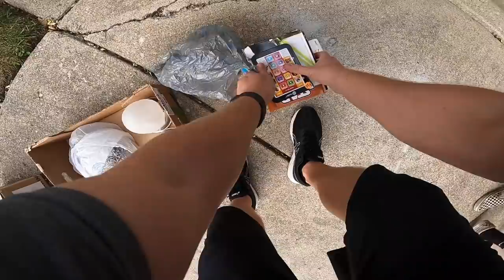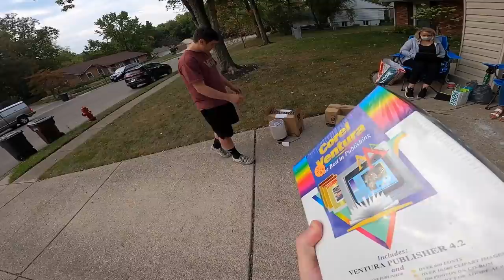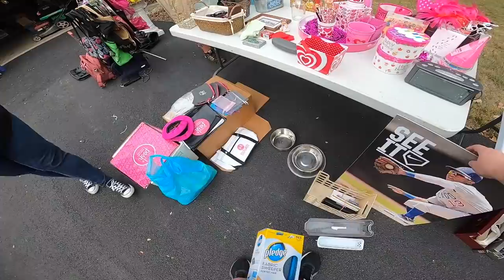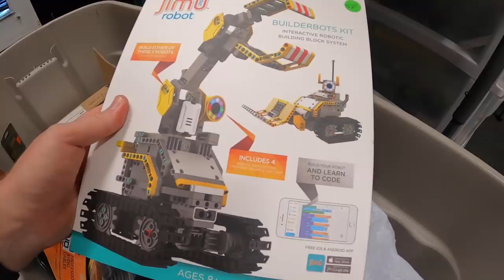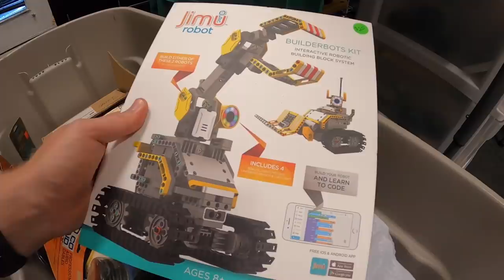She Caught Us Recording at Her Garage Sale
My antique booths are located at:

4924 Union Center Pavillion Dr, West Chester, OH 45069